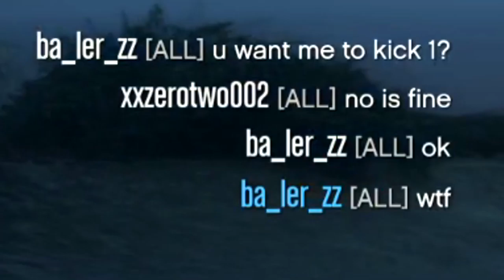We Are NEVER Glitching In GTA Online Heists Again..